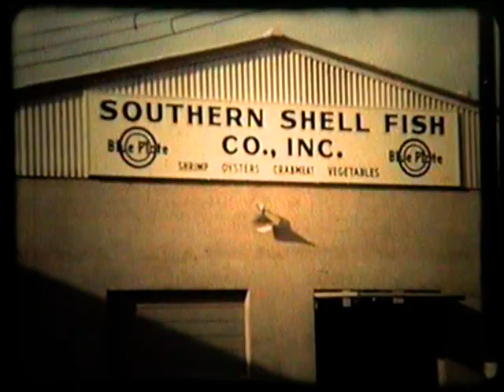Biloxi, Mississipi 1950's Shell Fishing Boats & Southern Shell Fish Plant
Any help in identifying locations or people in this clip is appreciated!  Some of the boat's names are the A.G. Peterson, Glenny Boy (or Nell & something after), Cavalier, Convoy, Lucy B (or R) and the Catherine Pitalo.  The long bridge in the background, as well as the long line of trees, may provide clues as to wear this was taken.  Mr. Jim Hanna contacted me saying that the boat at around 10 seconds is the Silvia Rose.  I don't know if that is the very first boat that appears in the film, or the boat in front of the Convoy at around :18 seconds, since he said that the boat at 10 secs. was not the Convoy (which appears slightly later), but instead it is the Silvia Rose.  I'm trying to confirm this information.  Thank you, Mr. Hanna!
Carrying on a family tradition (Lawerence Duchow) with a different kind of music from my famous cousin, please take a listen to my music if you have the inclination to do so at my You Tube Channel (Link Below) or your favorite digital streaming site  Thank you!!
I'd like to thank Mr. Hanna for telling me the boat that appears at 10 secs. is the Sylvia Rose!